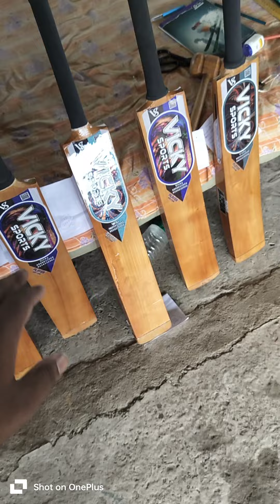VICKY Sports Player Edition Dispatching Video | Delivering All Over India | Order now 9547141097